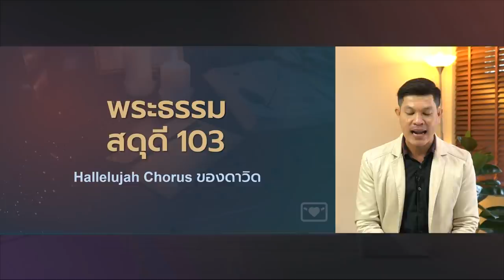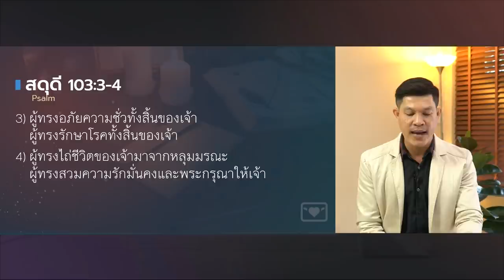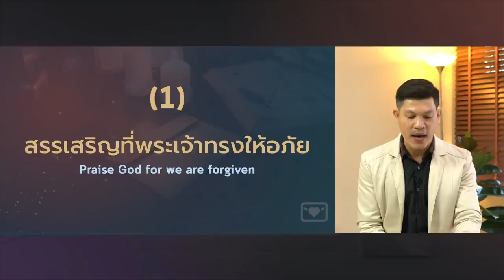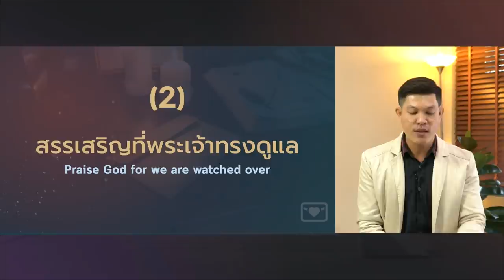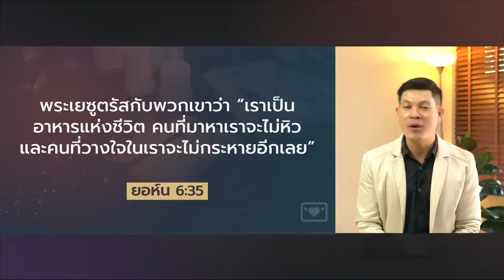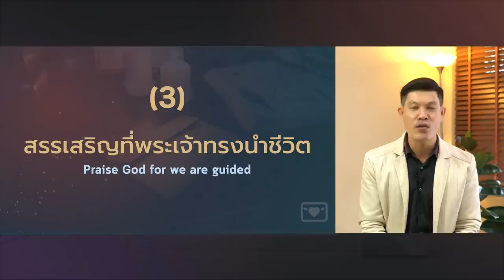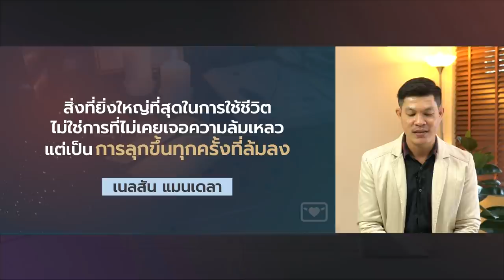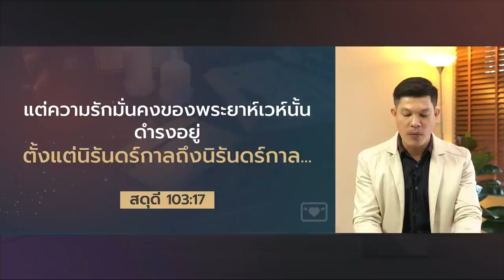คำเทศนา บอกหัวใจให้สรรเสริญ (สดุดี 103)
ถ้าบทพูดของคุณมีแต่ความผิดพลาดในอดีต ชีวิตก็คงเต็มด้วยความเศร้า แต่ถ้าบทพูดเป็นการสรรเสริญพระเจ้า ชีวิตก็เต็มด้วยพลังจากภายใน ฉะนั้นเราสามารถเปลี่ยนโลกทั้งใบ ได้ด้วยการเปลี่ยนบทพูดในใจเรา

อาทิตย์ที่ 27 ธันวาคม 2020 โดย อาจารย์จุลนภ ชมัฒพงษ์

หัวข้อคำเทศนา: บอกหัวใจให้สรรเสริญ
ข้อพระคัมภีร์: สดุดี 103

1.สรรเสริญที่พระเจ้าทรงให้อภัย
2.สรรเสริญที่พระเจ้าทรงดูแล
3.สรรเสริญที่พระเจ้าทรงนำชีวิต